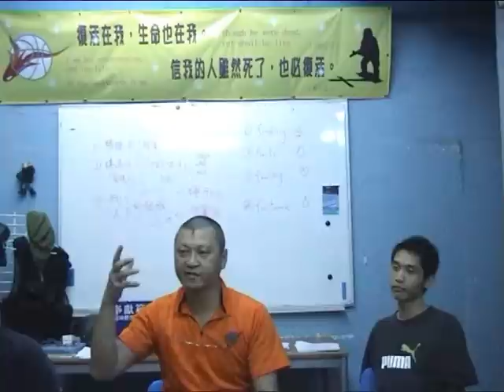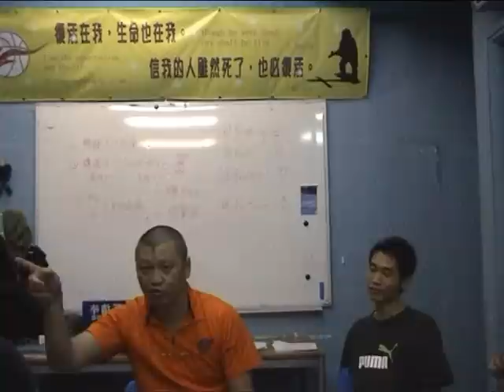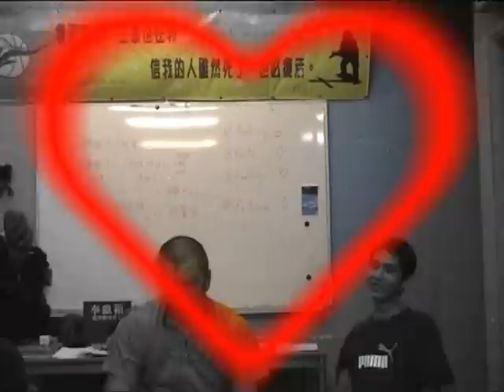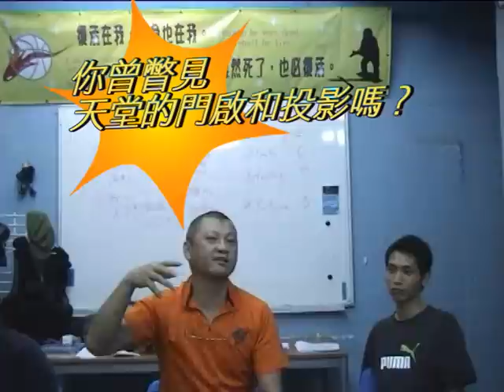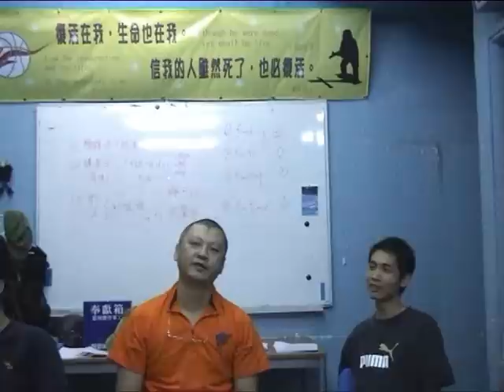有什麼核心信仰價值可用在wargame歷奇活動上啟發年青人？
siubox跟大家探究信仰是怎麼一回事
咩叫信仰你知唔知？
siubox對信仰有趣的個入体會
信仰是人生歷奇中深情的凝望
你曾瞥見天堂的門啟和投影嗎？有什麼核心信仰價值可用在wargame歷奇活動上啟發年青人？